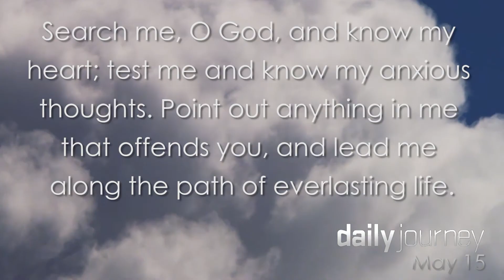He knows † May 15